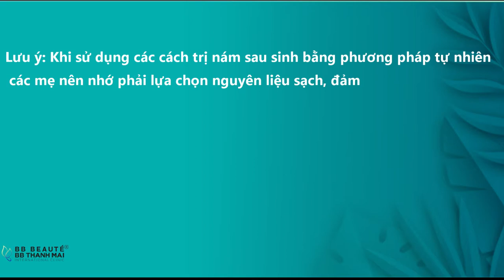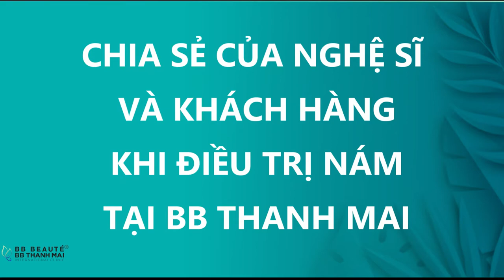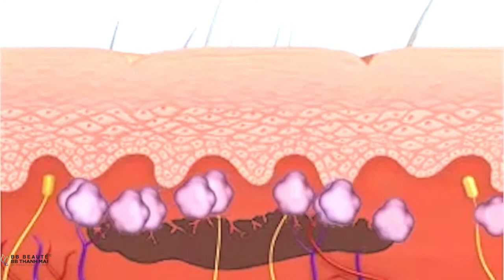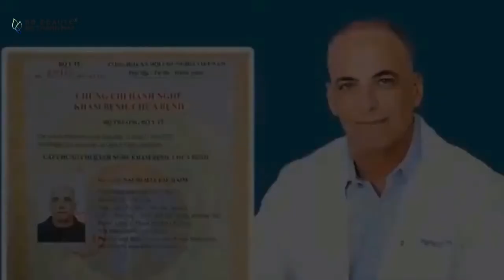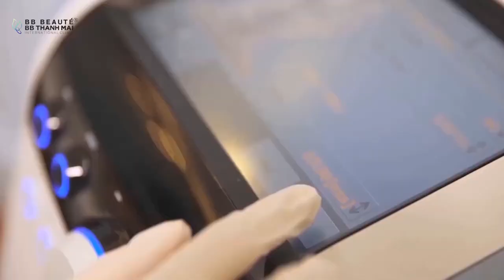BÍ QUYẾT TRỊ NÁM SAU SINH ĐƠN GIẢN TẠI NHÀ